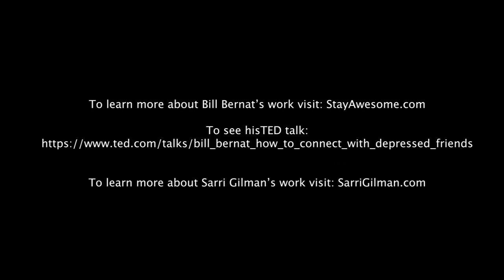Storytelling to Relieve Anxiety & Depression | Sarri Gilman | Global Conversations with Bill Bernat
Sarri has an in-depth conversation with Bill Bernat on using storytelling and humor to guide people struggling with anxiety, depression and other mental illness to a place of acceptance and relief.

Bill has one mission in life. To create more moments of happiness that occur when people connect, particularly around depression and anxiety. Bill’s TED Talk ) has almost two million views. He is a recovering addict (over 12 years clean) living with bipolar II condition who advocates for mental health awareness. A tech industry veteran, Bill knows first-hand what it’s like to succeed in business while living well with depression and anxiety.

Bill is also an accomplished comedy storyteller (The Moth Radio Hour), inspirational speaker (Goalcast), and award-wining playwright (Becoming More Less Crazy).

Sarri Gilman is a psychotherapist, author and presenter on boundaries and healing from overwhelm. You can get her free weekly boundary tips